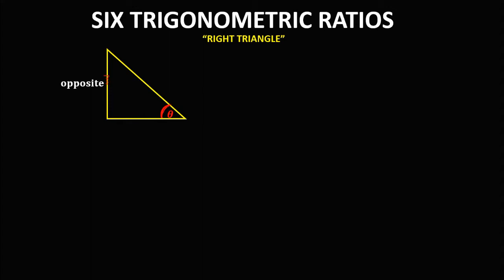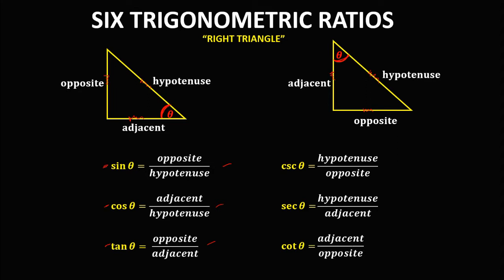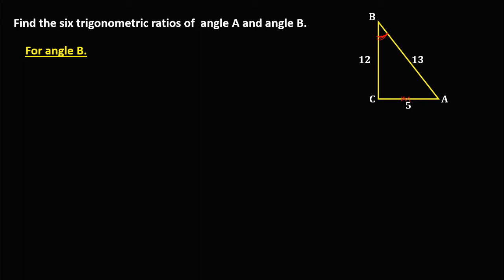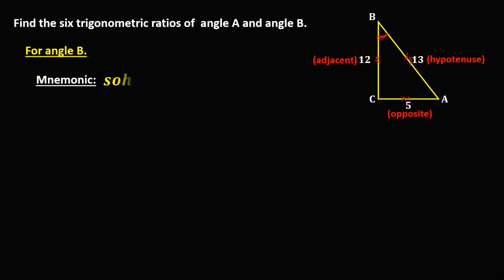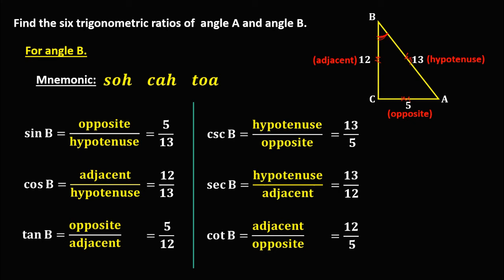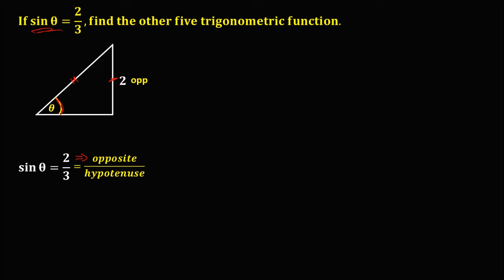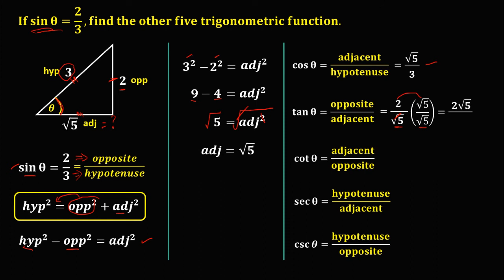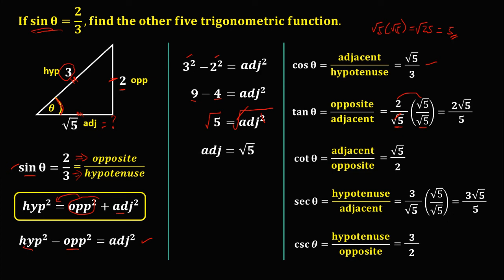SIX TRIGONOMETRIC RATIOS MADE EASY || GRADE 9 MATH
Kumusta kayong lahat? Ingat po tayo palagi!